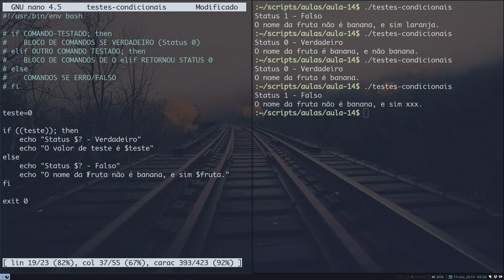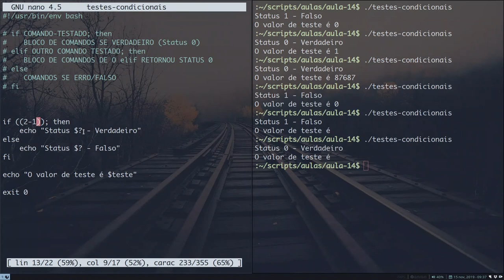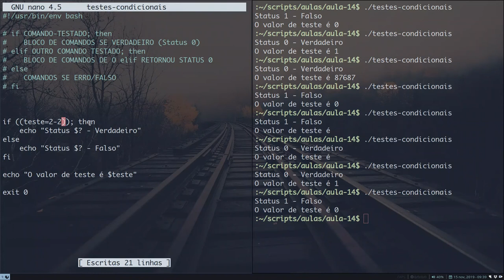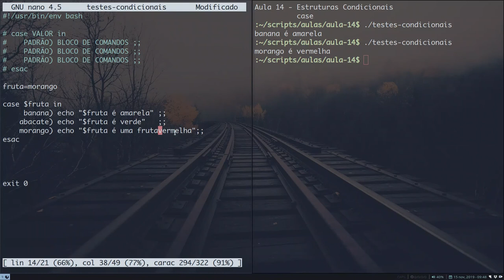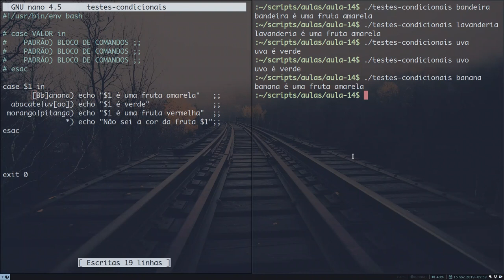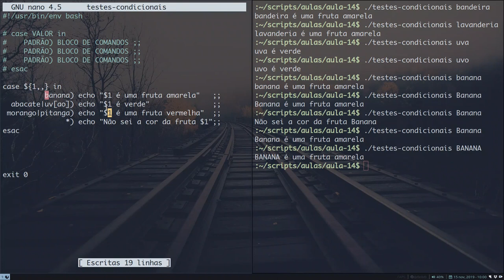CBPB - 17 - Estruturas de decisão e controle de fluxo "if" e "case"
Sua contribuição é muito importante! :-) Ajude o canal a continuar produzindo conteúdo e cursos gratuitos para quem quer e precisa aprender

 Nossos links!
Blogs, sites e canais que eu recomendo

Auxiliar de edição:
Carlitos_Craft